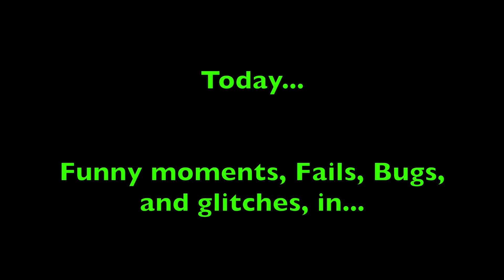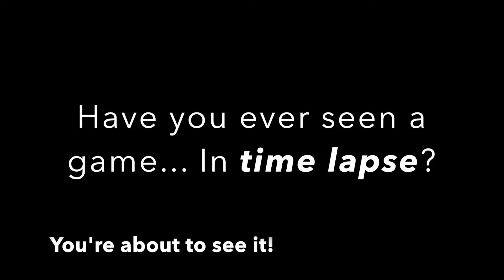Rules Of Survival | Funny moments and bugs | DualTubeKings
fails, bugs, glitches, etc.

Follow us on intagram!! @dualtubekings